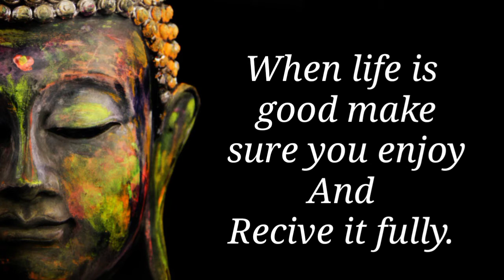Every situation in life is temporary | Karma status |Motivational quotes by Buddha